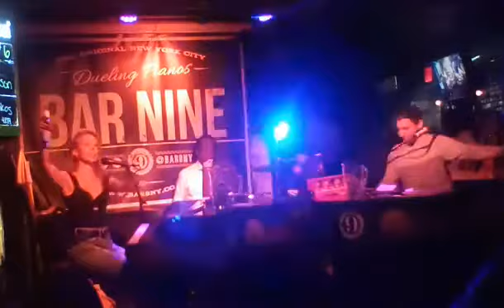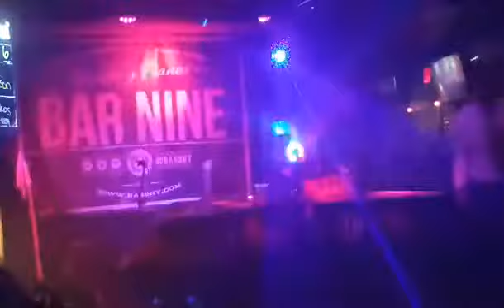Dueling Pianos at Bar 9 in Hell's Kitchen NYC - May 12th Live Recap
Experience NYC's Original Dueling Pianos Show at Bar Nine 😎

WE ARE STILL 𝐑𝐨𝐜𝐤𝐢𝐧𝐠 𝐭𝐡𝐞 𝐧𝐞𝐰 𝐧𝐨𝐫𝐦𝐚𝐥 𝐥𝐢𝐤𝐞 𝐧𝐨 𝐨𝐭𝐡𝐞𝐫

RSVP now!